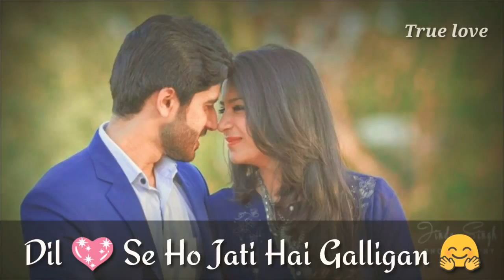New whatsapp status video 2018♥♥💲